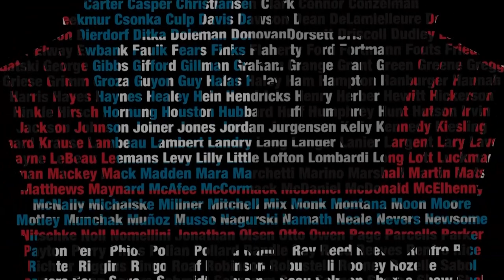Curtis Martin on Overcoming Adversity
Hall of Famer Curtis Martin describes how football shaped his life as a struggling teen and turned him into a man of strong character.